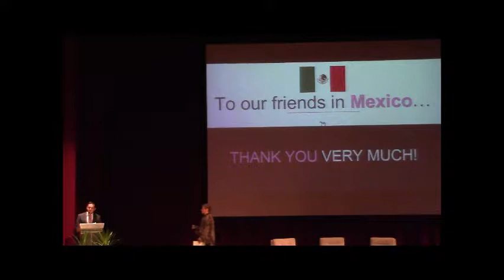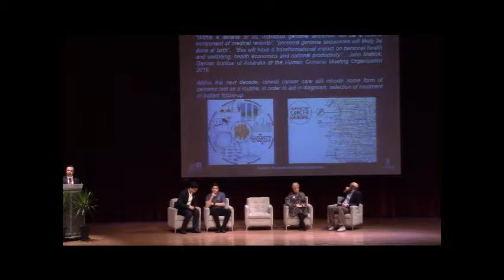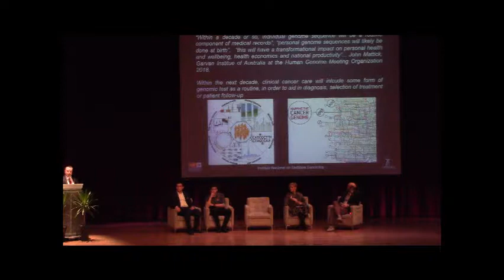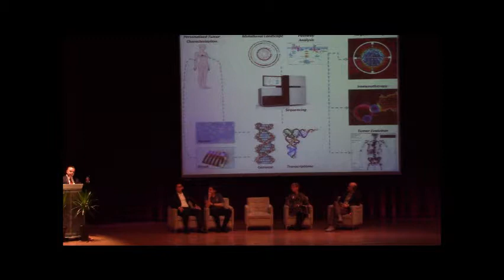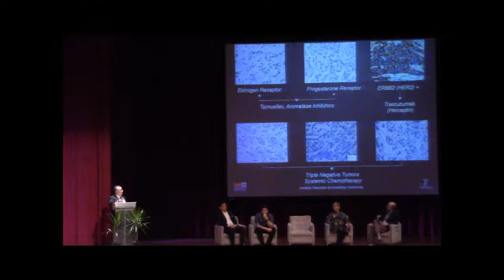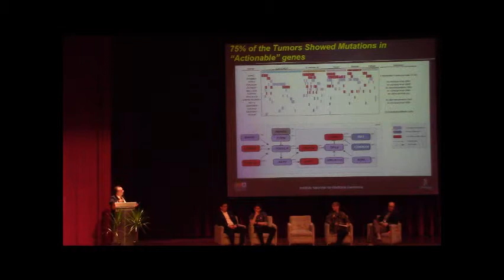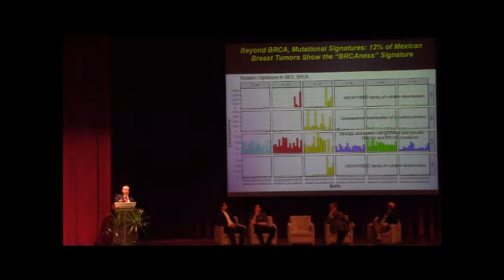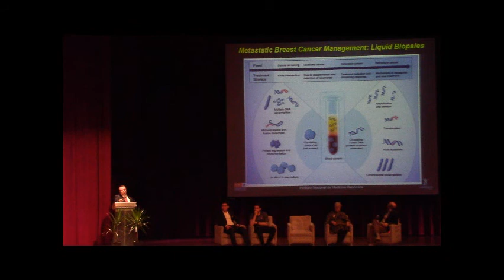Tecnología e Innovación en el diagnóstico y tratamiento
Tómatelo a Pecho es una Asociación Civil que tiene como principal objetivo el contribuir a reducir la letalidad del cáncer de mamá, a través de la detección temprana y su tratamiento eficaz.

Asimismo, tiene otros objetivos como son:
 Identificar los nichos de acción, los actores clave y las oportunidades para implementar soluciones innovadoras que permitan mejorar el desempeño de los sistemas de salud y la capacidad de los prestadores de servicios para detectar el cáncer de mama en fases tempranas, así como tratarlo eficazmente y aumentar el reconocimiento de la enfermedad entre tomadores de decisión, prestadores de servicios de salud, mujeres en riesgo y la sociedad en su conjunto, como causa principal de la muerte y la potencial pérdida de años de vida saludable en las mujeres.
 Generar, publicar y difundir, materiales didácticos e innovadores, publicaciones especializadas y trabajos de investigación, para promover la detección temprana y tratamiento de la enfermedad entre públicos diversos, proveedores de nivel básico, promotoras de la salud; involucrando además los medios masivos de comunicación.
Promover un mayor conocimiento entre las mujeres sobre la salud del seno y contribuir para mejorar la calidad y dignidad en el tratamiento que reciben las mujeres.
 Generar alianzas estratégicas de colaboración con otras instituciones afines a nivel nacional e internacional, tanto públicas como privadas, para el intercambio de experiencias y multiplicación de resultados orientados a la lucha global contra el cáncer de mama: prevención, tratamiento, control de la enfermedad y supervivencia.
 Apoyar la formación de recursos humanos y fortalecer las capacidades, mediante la coordinación para la implementación de cursos de capacitación, intercambios de estudiantes, otorgamiento de becas, realización de talleres y seminarios alusivos al tema del cáncer de mama.
 Promover la educación y la comunicación para la salud.
 Promover la filantropía en el campo de la salud.
 Promover la equidad de género y la reducción del estigma contra las pacientes de cáncer de mama.